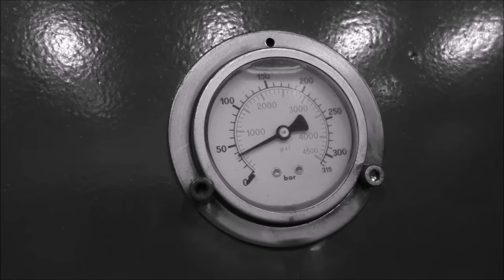Crushing safe and sculpture with hydraulic press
Safe and sculpture vs. our press